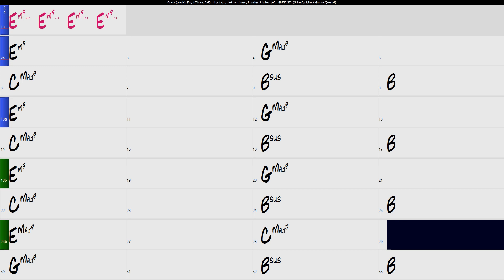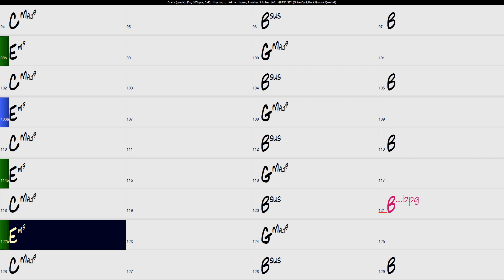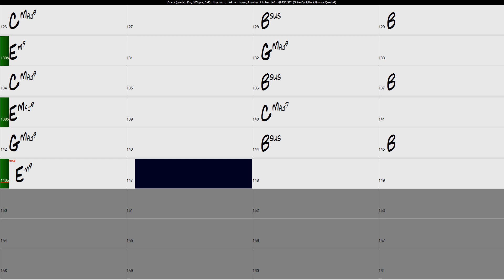Crazy (Gnarls Barkley) Backing Track in Em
I hope you like these backing tracks as much as I like making them.

The Gnarls Barkley tune in Em.

Link to buy it-

Form
4 hit intro
Verse
Verse
Chorus
Bridge
Verse
Chorus
Bridge
64 bar solo section
Chorus 2x
Bridge out

If you go to my website and get on the mailing list, I'll share the charts for my backing tracks.